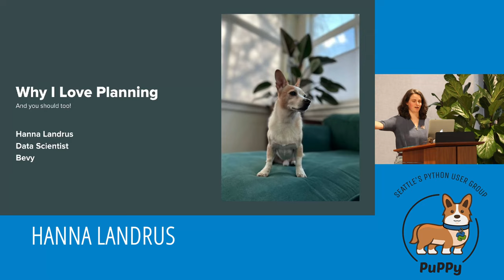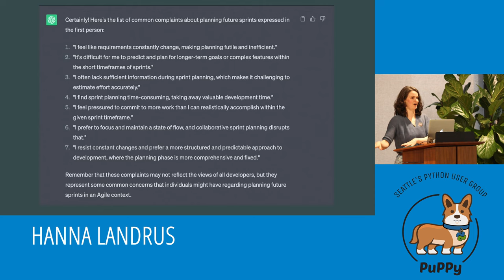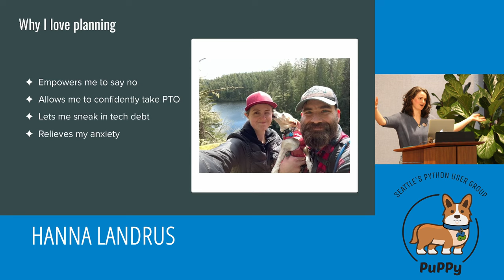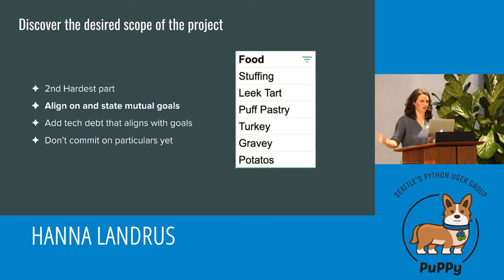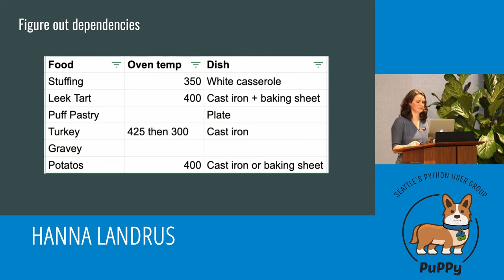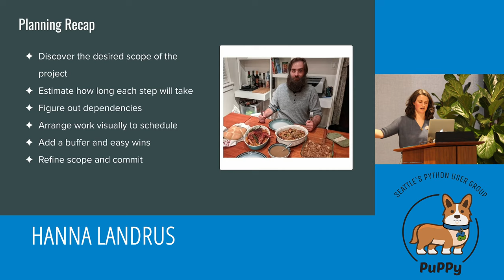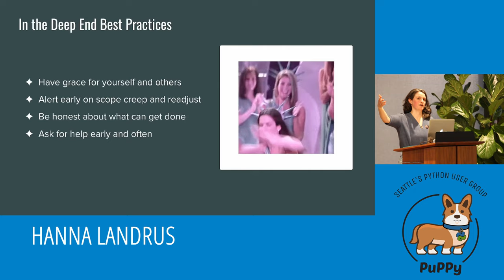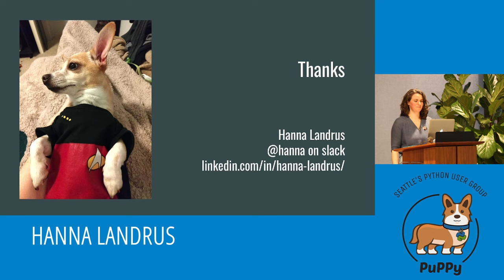Hanna Landrus - Why I Love Planning